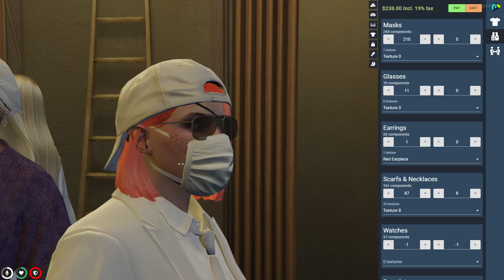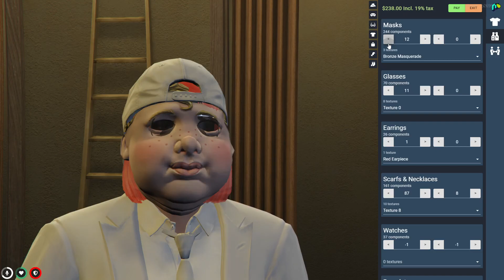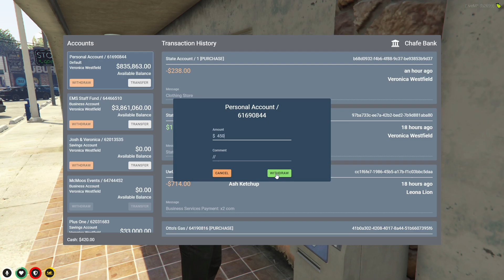Veronica 'V' Westfield | Background Noise | NoPixel WL